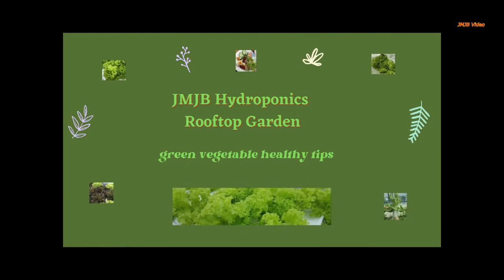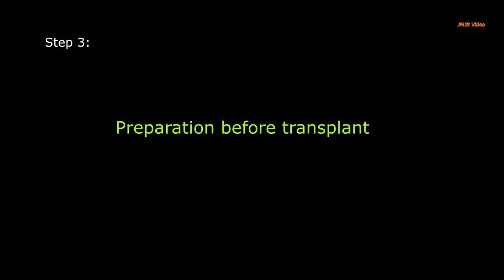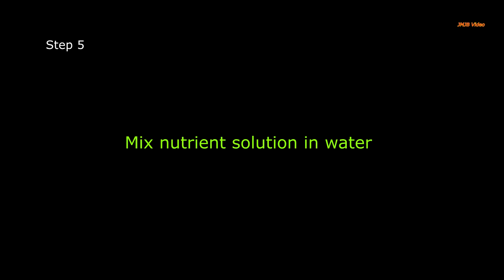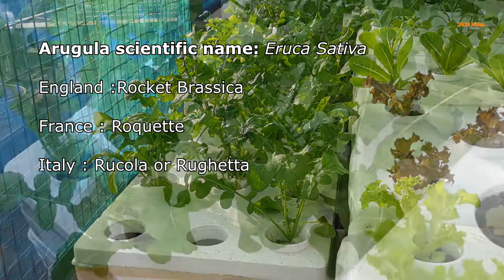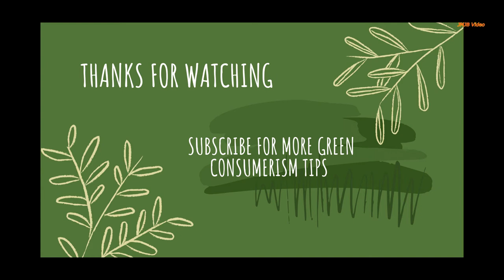Paano magtanim ng Arugula rockets Hydroponics Kratky Method using growbox